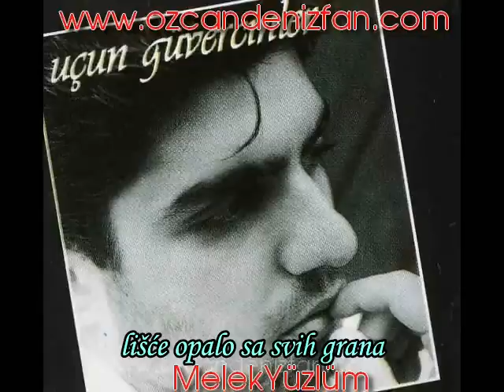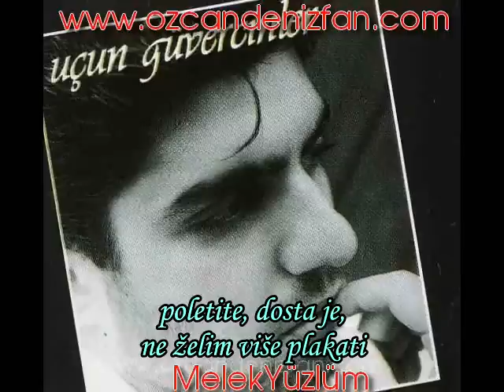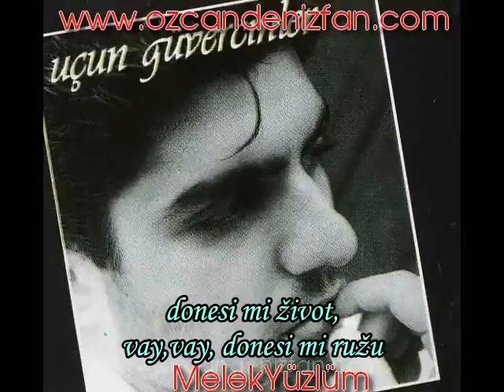Özcan Deniz "Uçun Güvercinler"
No intention of making profit out of the video.